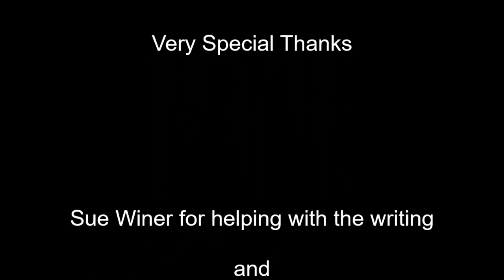LET YOUR LIGHT SHINE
Cowritten with Sister Sue Pettengill Winer. Words to share with our children and grandchildren.